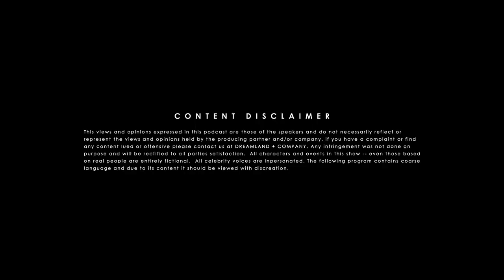Don't Nobody Give a D*mn About Your Audition | Ep. 41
So this week we find out that Billy nor D'lai have any Idea how to audition out in these Hollywood streets. But for some reason it's working out.